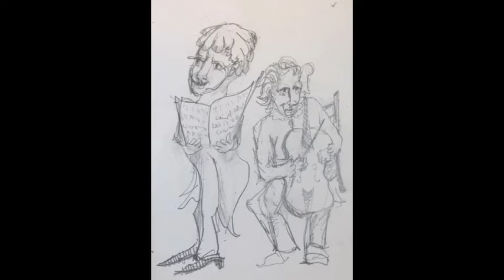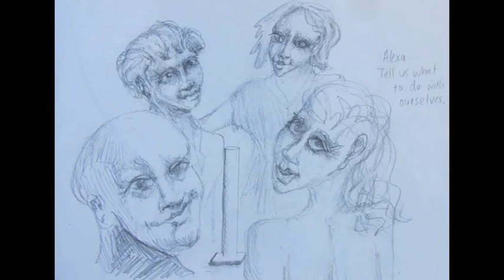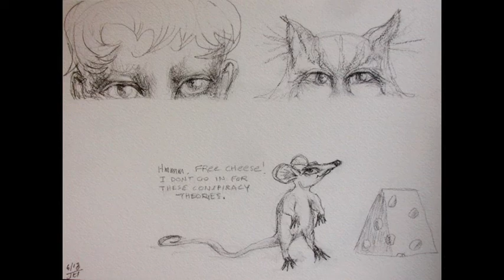jet drawings 2018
This last year whenever I didn’t have my hands in a piano, or in clay, I really enjoyed besmirching perfectly innocent watercolor paper, mostly just with pencil, but also colored pencils, and occasionally paints, watercolor, and acrylic. All my drawings are faces drawn from my imagination, except for a few selfies done using a mirror. Many include text so you may want to pause here and there to take in my "humor".

I learned a few tricks from some Youtube stars, so many great instructors out there, (Stan Proko, Art of Wei, Sycra, Mark Crilley, others) and you can learn a lot from the bad ones too!

Also I took a few portrait workshops at the WCC/Center for the Arts, two with David Fox, and one with Andrew Lattimore.Very inspiring! Maybe you can see some progress. My drawings are shown in mostly chronological order.

The music was recorded in Connecticut on Aug 6th, 2013 in Studio Groove 007.

Joel played guitar and keyboard.
Keith played electric bass
Dave played drums

arranged and edited later by Joel using Audacity and iLife sound effects.
not enough cowbell?